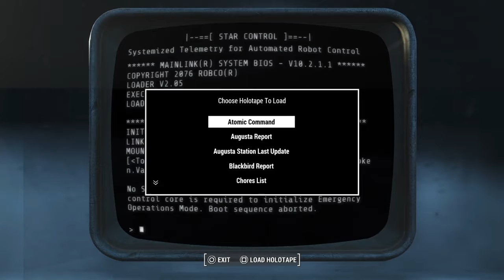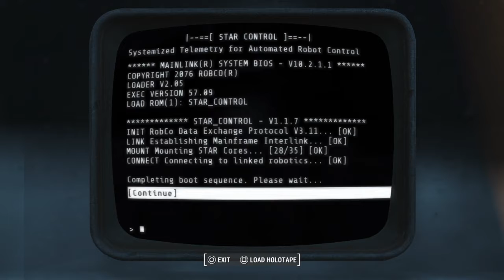Become a Raider Boss of Nuka World (Fallout 4 Nuka World modded) ep 17